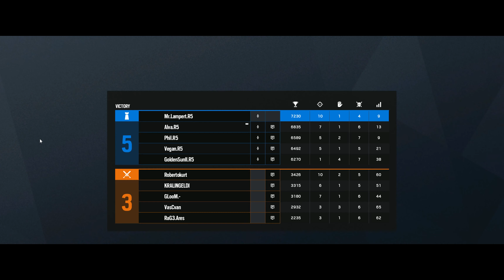Rainbow Six | Siege in 21:9 | I want my Money! [GER]